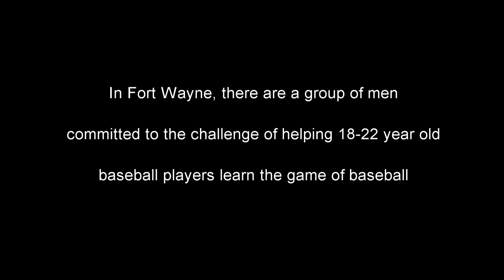Fort Wayne Baseball Coaches Show Episode 1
Fort Wayne Baseball